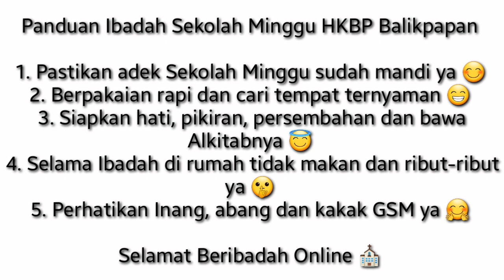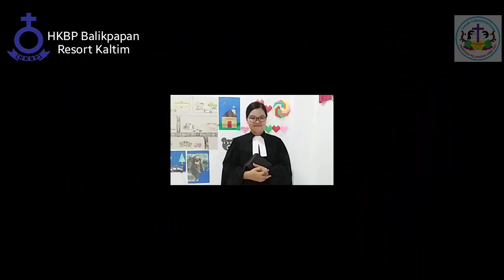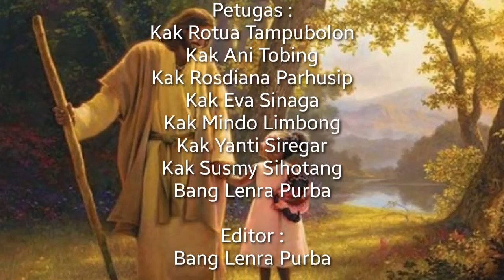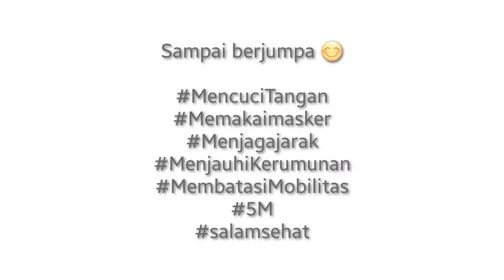Ibadah Sekolah Minggu || HKBP Balikpapan || Resort Kaltim || 9 Mei 2021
Tema :
Aku Ingin Menjadi Saksi Kristus

Pengkotbah :
Pdt. Mian Simanjuntak, M.Th

Paragenda :
St. R. br Purba

Petugas :
Kak Rotua Tampubolon
Kak Ani Tobing
Kak Rosdiana Parhusip
Kak Eva Sinaga
Kak Mindo Limbong
Kak Yanti Siregar
Kak Susmy Sihotang
Bang Lenra Purba

Editor :
Bang Lenra Purba

Backsound/audio :
MIZI
Horas Singkola Minggu HKBP